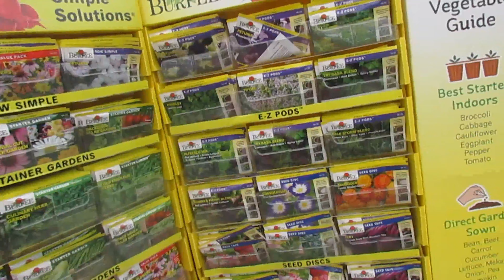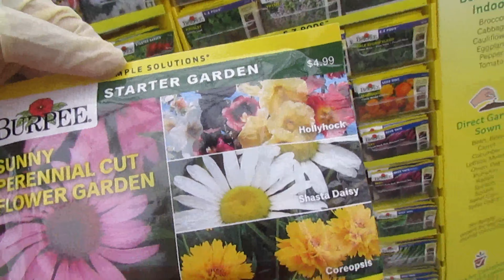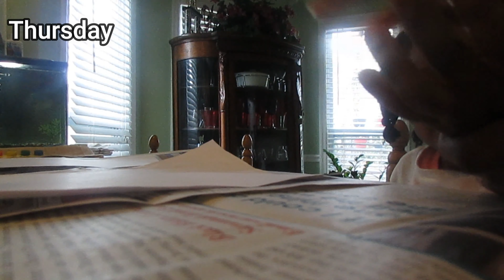Homeschooling During COVID-19: Homeschool Week 1- Gardening, FingerPainting, Slime Making & More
"...& More" could mean anything; like. survival, emotional turmoil or smooth sailing with some major new finds. Week 1 in total quarantine is a major adjustment for anybody used to being constantly on-to-go. I had to rethink, "Am I an introvert or an extrovert? Maybe an ambivert." This is a mandate that we shelter in, so now what? Some people are still going to work. I'm working from home and teaching my two-year old. Embrace it or crumble?